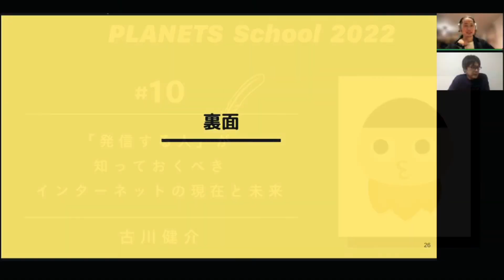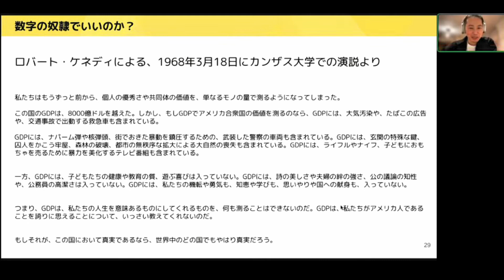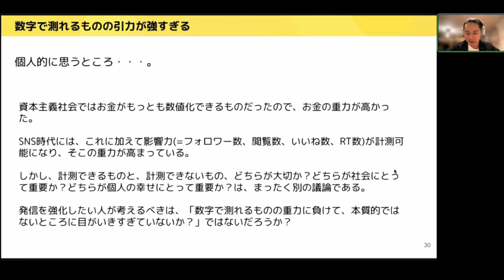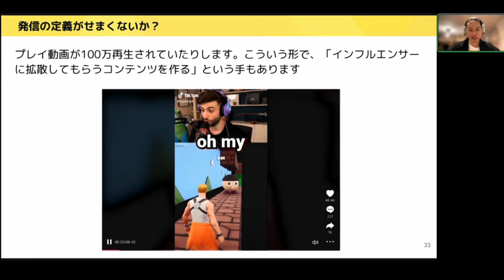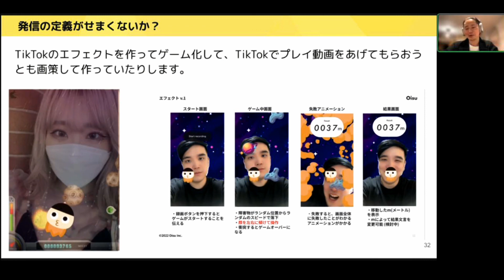「発信する人」が知っておくべきインターネットの現在と未来【PLANETS School 2022 #10】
宇野常寛をはじめPLANETSにかかわるプロフェッショナルが「発信」のノウハウを共有する文章講座「PLANETS School」。
受講方法など、詳しくはこちら。

▼概要
今回のゲスト講師は、アル株式会社代表のけんすうこと古川健介さん。インターネット普及の草創期から数々のネットコミュニティを手がけてきたけんすうさんとともに、これからの発信者が知っておきたい情報環境との付き合い方について考えます。

▼今後のスケジュール（次回は12月9日）
情報収集とインプットの方法のすべて

▼PLANETS Schoolとは？
PLANETS Schoolは、評論家・PLANETS編集長の宇野常寛がこれまで身につけてきた〈発信する〉ことについてのノウハウを共有する講座です。2022年からスタートする第３期では、「書くこと」を仕事をしているわけではないけれど、さまざまなニーズで「書きたい」人のためのプロ以上に書けるアマチュアを養成する講座として、宇野常寛が信頼を置く〈発信する〉ことに関するプロフェッショナルを各回のゲスト講師に迎え、幅広いテーマでの講義・添削を実施します。
宇野常寛が開校にあたり公開した記事「書くこと」から「読むこと」へさかのぼる も合わせてご覧ください。

▼PLANETS CLUBとは？
PLANETS CLUBは「遅いインターネット計画」などを手がける宇野常寛の読者コミュニティです。宇野の発信スキルを読者と共有する講座をはじめとする数々の勉強会やイベントにオンライン/オフライン双方で参加できます。しっかり読んで、しっかり書くことを学ぶサードプレイス を目指しています。